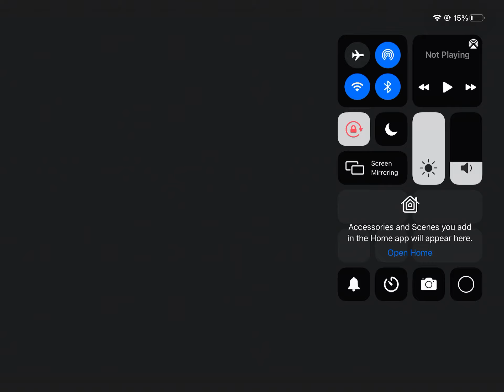First one to comment on this video will be pinned (fixed version)